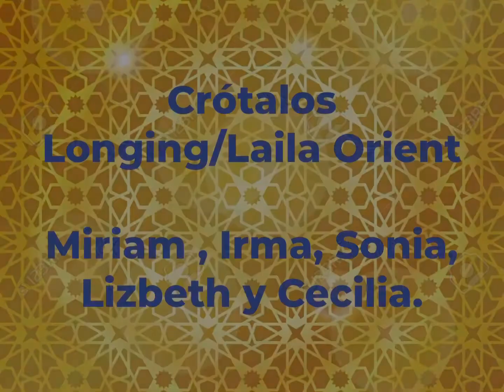Danza con crótalos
Uno de los elementos más antiguos y más respetados del Bellydance!!! No podían faltar en esta gala 🎵🔥💃🏻⭐️